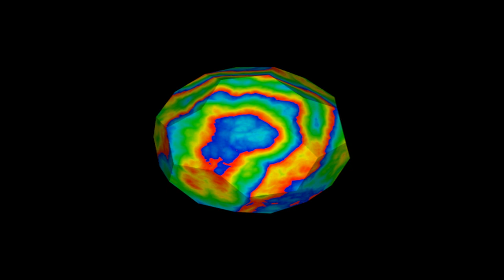desi dubstep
Music Production and Animation by Chanakya Shukla.